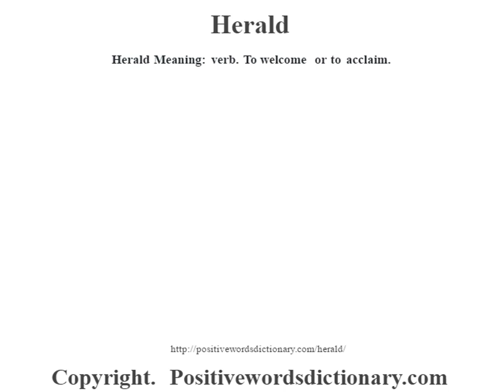Herald definition | Herald meaning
Herald definition. Find out the meaning of Herald and the meaning of many other positive words at positivewordsdictionary.com